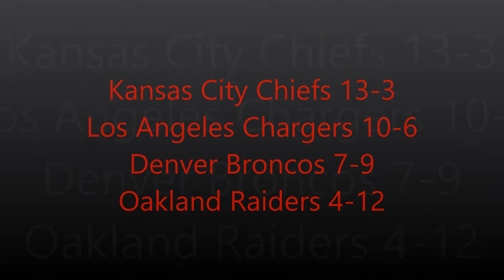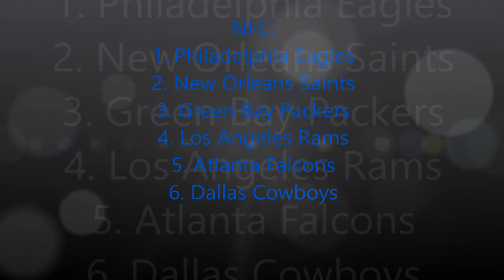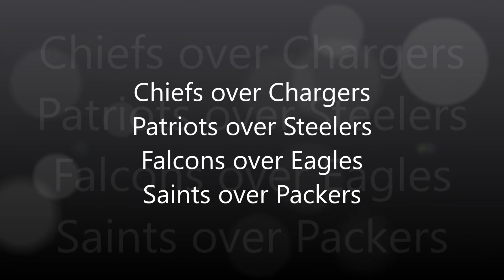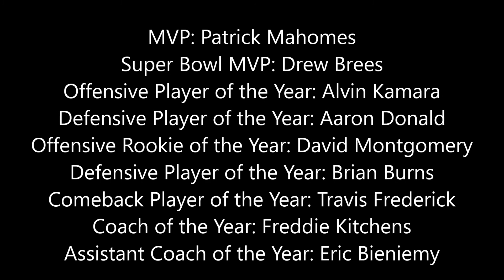2019-20 NFL Standings Predictions UPDATE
Tie-Breaking Explanations
1. The Steelers win the AFC North over the Browns due to Pittsburgh having a better Divisional Record than Cleveland (4-2 to 3-3)
2. The Chargers take the 5 seed over the Browns due to Los Angeles having a better Conference Record than Cleveland (8-4 to 7-5)
3. The Saints win the NFC South over the Falcons due to New Orleans having a better record against Common Opponents than Atlanta (9-3 to 8-4)
4. The Packers take the 3 seed over the Rams due to Green Bay having a better Conference Record than Los Angeles (8-4 to 7-5)

Terminated Coaches:
Doug Marrone
Jay Gruden
Matt Patricia
Kyle Shanahan
Brian Flores
Jason Garrett
Bill O'Brien